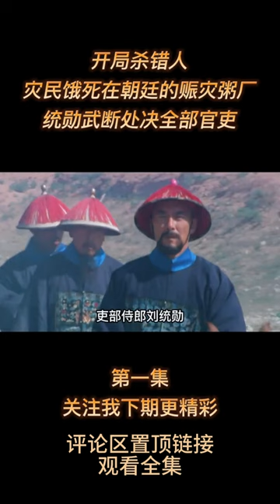開局殺錯人，災民餓死在朝廷的賑災粥廠，劉統勛武斷處決全部官吏#shorts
❖謝謝大家的訂閱~
❖喜歡的朋友記得要點贊分享出去喔~ 超級需要妳們的支持
❖非常感謝大家對於頻道的支持以及給於視頻的點贊

天下糧倉的劇情簡介 · · · · · ·

公元1735年，雍正皇帝猝然駕崩。

乾隆皇帝在登基的第一個年頭就吃驚地發現，糧食生產和國糧儲備之“第一緊要大事”全面失控。圍繞糧食接連發生“火龍燒倉”、“陰兵借糧”、“耕牛哭田”等驚世奇案，更使25歲的乾隆皇帝感覺到大清國的生死存亡。

危難之際，刑部尚書劉統勛扶棺履任，統領全國查案賑災之職。仕途通達的倉場侍郎米汝成在丫鬟柳含月的輔佐下，在與總督苗宗舒的爭鬥中艱難勝出，身後卻難以留下清白名節。

米河是米汝成之子，被父親禁居在江南一座被鋸去樓梯的書閣中讀書三年，面對孤燈冷月，養成了與影為友的奇癖，形若癡人。終於，米河從書閣逃走，與天性機敏的梳頭女小梳子為伴，盡領人間苦樂，立誌要做救民於水火的一方清官。因其生性機智，處世亦真亦幻，做出無數驚世駭俗之事，不經意中深得刑部尚書劉統勛賞識，與“繭手為官”的浙江巡撫盧焯結為忘年，與其盲女盧蟬兒相知成愛。

米河與劉統勛、盧焯，及河道總督高斌、運河堤工許三金、官倉皂隸鼠爺、田戶王虎林等大批可歌可泣之人一起，在乾隆朝的大舞臺上演出了一幕幕驚心動魄的悲喜劇。他們共同治漕弊、修運河、懲貪吏、破邪教、興新政，為充裕大清國糧倉披肝瀝膽、出生入死。

柳含月在米汝成死後扶柩歸浙，秉承米汝成遺囑嫁給米河，卻終因情所纍，凈身跳入一口熬蠟巨鍋，化為如柱大燭。熒熒一炬，為米河照耀前程。

當明燈法師用秘法治愈了盧蟬兒的雙眼，蟬兒終於看清柳含月的明炬本性，乃明白世事之艱險，於是離米河飄然而去。

劉統勛、米河等人為了使大清朝的糧倉“五谷豐登”，貢獻了畢生精力，名留青史。而他們身邊這些曾經是那麽才華橫溢、足智多謀、飄逸流麗的女子，卻一個個淡出人生舞臺。她們在歴史的舞臺上沒有留名，在人生的舞臺上也沒有留名。她們留下的，只有無盡的淚水和無奈的嘆息。